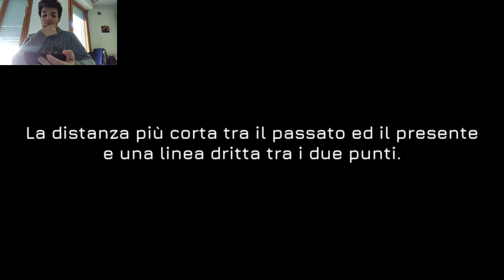Fractal Space (Scoperta) - CAPITOLO 1